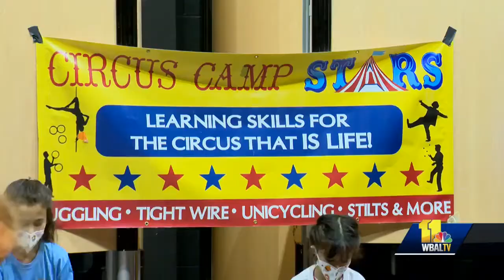Kids learn skills, how to get laughs at Circus Camp Stars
Summer camp is supposed to be fun for children, but at one camp in particular, it's required.